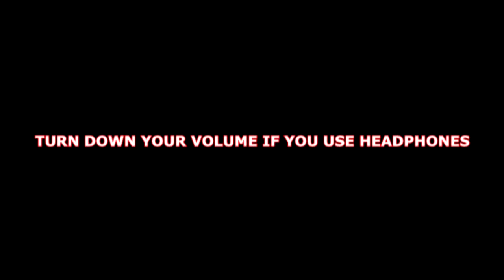Minecraft Solo Survival Series Ep. 1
I gave up on the Lagcraft world because It's on another computer, so I decided to start another world for y'all.